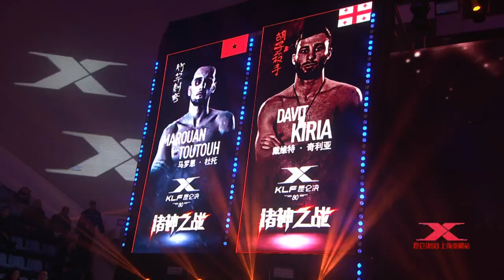Davit Kiria vs. Marouan Toutouh - 24.02.2019 || Shaghai, China